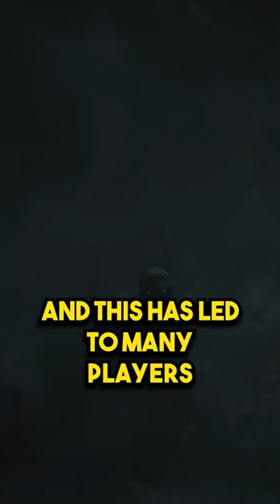Could This Be The Assassins Creed Mirage Storyline???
Nothing has been revealed on the Assassin's Creed Mirage Storyline. All we know officially is the main character is Basim, it's 20 years before the events of Assassins Creed Valhalla, and Basim is haunted by a Djinn. With that said, that doesn't stop fans from coming up with their own theories and this is my favorite.

THE EQUIPMENT I USE:
Rode Podmic
Sony Vlog camera ZV-1
RØDE PSA1
Elgato Keylight
Elgato Game Capture 4K60 Pro

If you're looking for the latest news and guide around Ubisoft titles, then this is the place to be! I upload videos regularly around Ubisoft and their latest games. You will find the latest tutorials, news, rumours and speculation here on this channel.